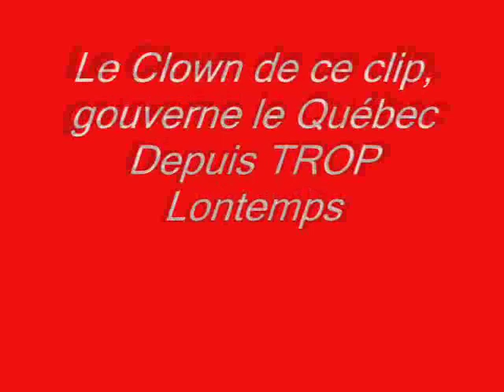Mononc' Serge - Le Frisé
Bon débarRAT